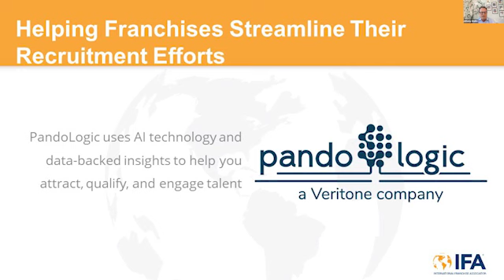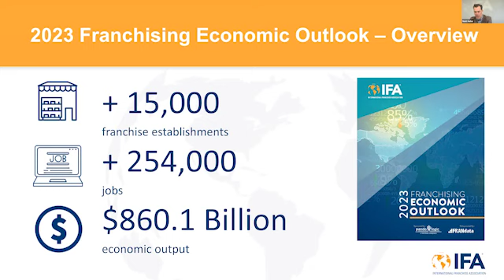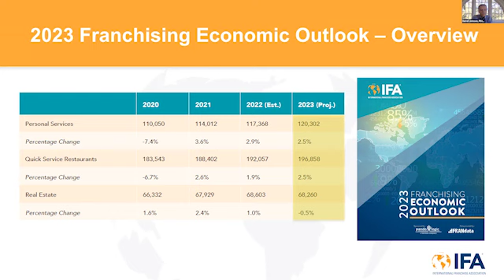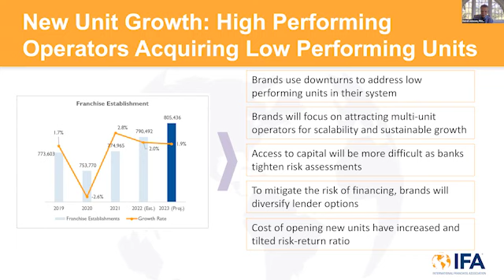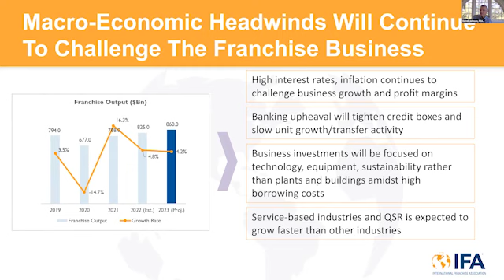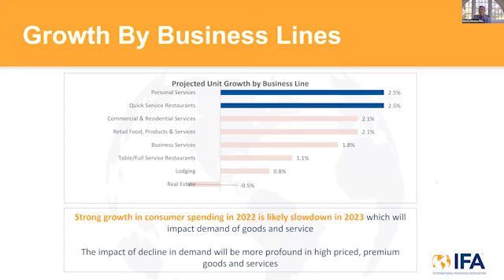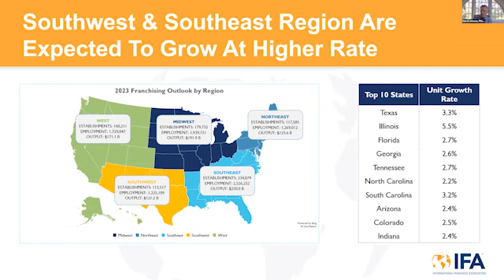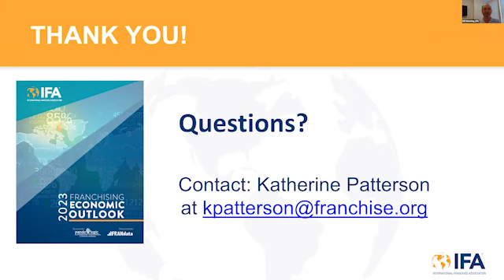2023 Franchising Economic Outlook Webinar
Join IFA members for an exclusive briefing on 2023 Franchising Economic Outlook. As a significant driver of economic growth, the report provides key insights to the state of the U.S. economy, trends in business, and challenges facing small business owners.

Don’t miss your opportunity to hear from IFA President and CEO Matt Haller and FRANdata CEO Darrell Johnson as they break down the data and trends impacting in franchising.